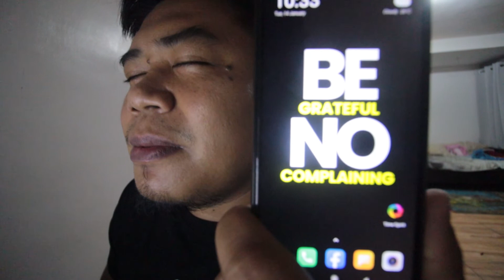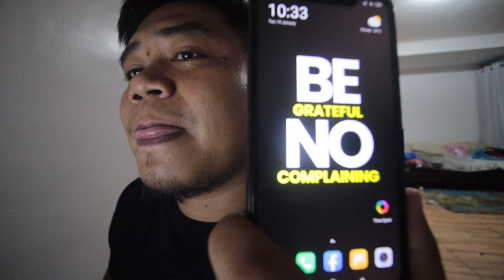Na-SCAM ako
Na-SCAM ako | Louie Sison Daily Vlog 009

Judge me or not, may this video serve as a lesson, an alert, a warning, or even comfort to those who have been scammed.